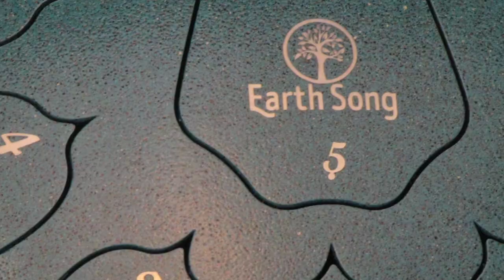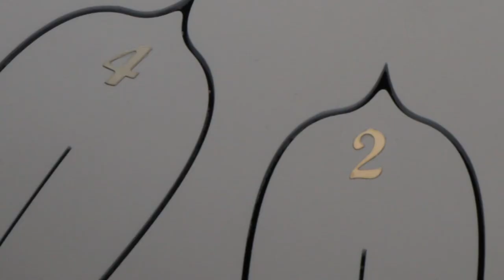Earth Song - Diatonic Series (Steel Orb Tongue Drum)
Introducing Earth Song...A new and exciting range of steel (tongue) drums that allow anyone to make beautiful atmospheric music regardless of age or musical experience. Earth song drums are commonly used for Classroom education, early learning, yoga, meditation and music therapy.